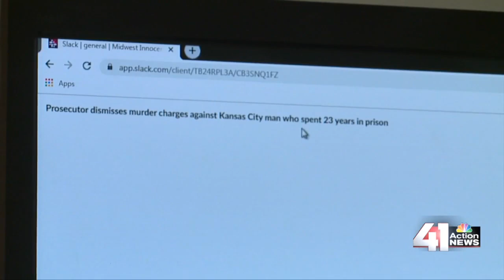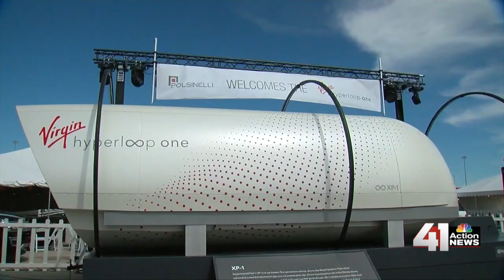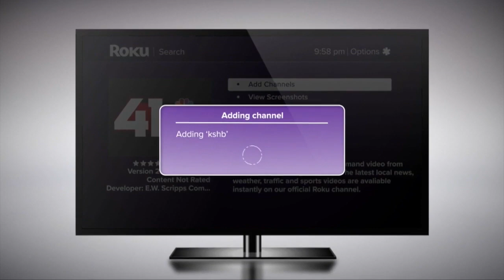41 Action News Latest Headlines | September 13, 7pm